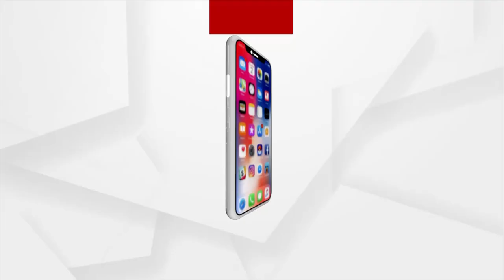ଭାରତୀୟ କ୍ରିକେଟ ଟିମ୍‌ରେ ମୁଖ୍ୟ କୋଚ ହେଲେ ରାହୁଲ ଦ୍ରାବିଡ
ArgusNewsଭାରତୀୟ କ୍ରିକେଟ ଟିମ୍‌ରେ ମୁଖ୍ୟ କୋଚ ହେଲେ ରାହୁଲ ଦ୍ରାବିଡ । ଦ୍ରାବିଡଙ୍କୁ କୋଚ ନିଯୁକ୍ତି ନେଇ ଘୋଷଣା କରିଛି ବିସିସିଆଇ । ବିଜ୍ଞପ୍ତି ଜାରି କରି ପୂର୍ବତନ ଅଧିନାୟକ ରାହୁଲ ଦ୍ରାବିଡଙ୍କୁ ଟିମ୍‌ ଇଣ୍ଡିଆର ହେଡ୍‌ କୋଚ୍‌ ହେବା ନେଇ ଘୋଷଣା କରିଛି ବିସିସିଆଇ । ଆସନ୍ତା ନ୍ୟୁଜିଲାଣ୍ଡ ସିରିଜଠୁ ଦାୟିତ୍ବ ଗ୍ରହଣ କରିବେ ରାହୁଲ ଦ୍ରାବିଡ ।